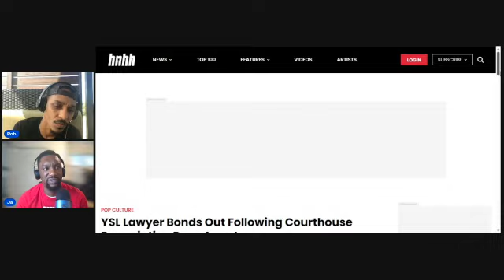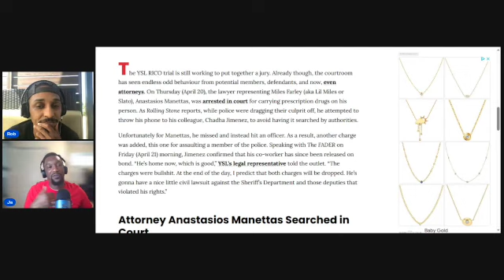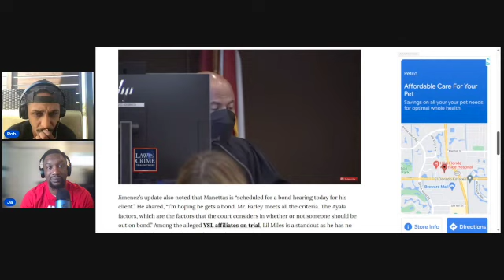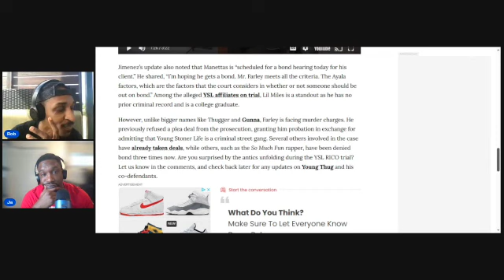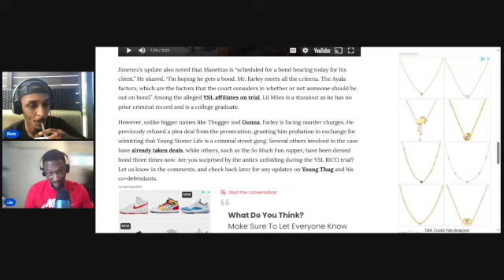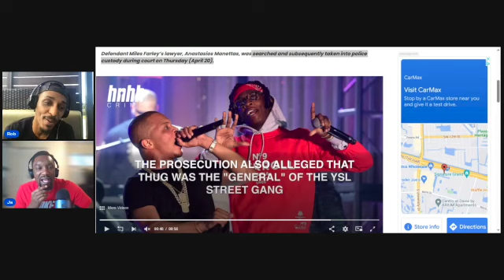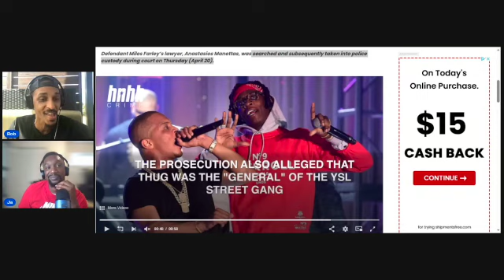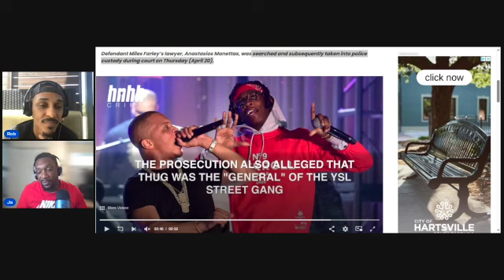YSL Attorney Bonded Out Of Fulton County Jail After Arrest For Prescription Drugs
YSL lawyer Manettas bonded out after being arrested for prescription drugs. Manettas was released from the jail on a $5,000 bond just before 9 p.m. on Thursday night.